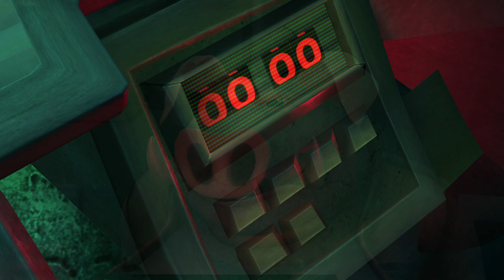Beyond Good & Evil (20th Anniversary Edition) [Español] ~ Part 10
Beyond Good & Evil es un videojuego para GameCube, PC, Xbox , PlayStation 2, Xbox 360 y PlayStation 3 desarrollado por Ubisoft y publicado en el año 2003.

Desarrollador: Ubisoft
Distribuidor: Ubisoft
Platforma(s): PlayStation 5, PlayStation 4, Xbox Series X|S, Xbox One, Nintendo Switch, Microsoft Windows
Fecha de lanzamiento: 25 de Junio 2024
Géneros: Videojuego de aventura, Videojuego de lucha, Adventure
Idioma: Español
Jugado en PlayStation 5

Trata de las aventuras de una chica, Jade, que armada con una cámara fotográfica, intentará descubrir la verdad.